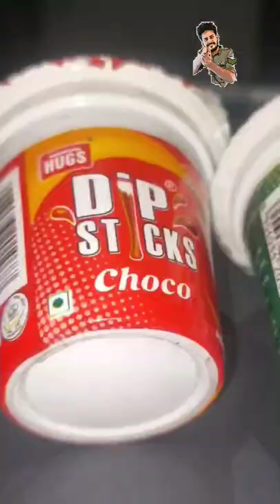പെട്ടി പൊട്ടിച്ചപ്പോൾ കിട്ടിയതാ 😋 സംഭവം പൊളിച്ചു 🤩